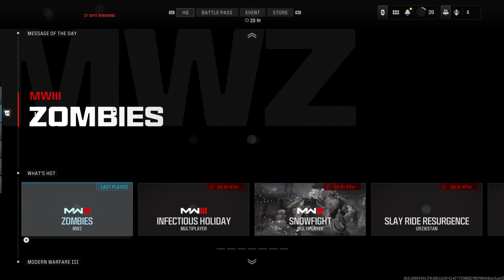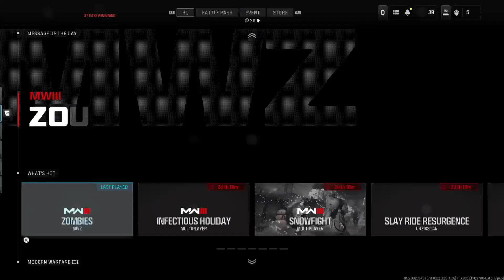Call of Duty MW3 Zombie - 2024 Zombie Clear Out